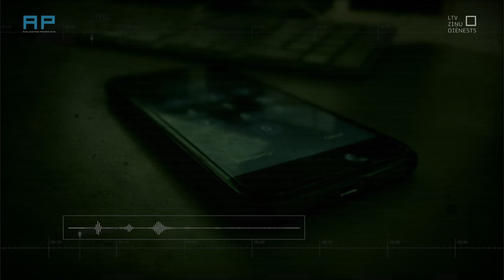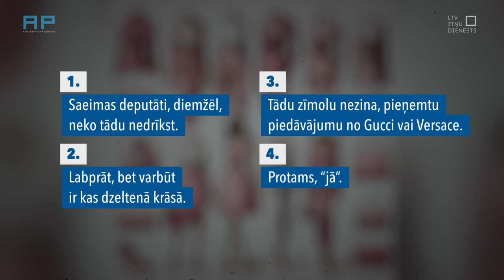Ja Petravičai piedāvātu mēnesi valkāt Pink Donna rozā apģērbu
Ko atbildētu Saeimas deputāte Ramona Petraviča uz šādu piedāvājumu?
Fragments no “Aizliegtā paņēmiena” 1.aprīļa speciālizlaiduma “Atļautais paņēmiens”un prognožu spēles “Gudrs, ne tik gudrs”. Tajā sacentās Latvijas Radio un Latvijas Televīzijas komandas, cenšoties noteikt dažādu nelielu eksperimentu rezultātus, kā arī to, ko atbildēs gan politiķi, gan citi sabiedrībā pazīstami cilvēki uz savdabīgiem piedāvājumiem.

Kopā 13 dažādi jautājumi.